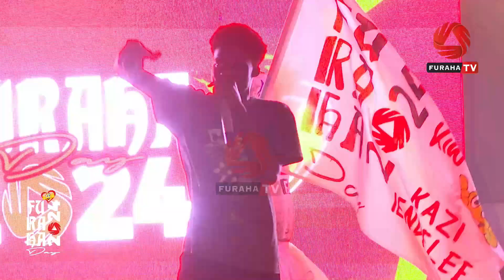ANGALIA MSANII WA FURAHA TV ALIVYOKIWASHA LIVE...ROAD TO FURAHA DAY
KWA HABARI ZA KITAIFA,KIMATAIFA ELIMU,MAKALA NA BURUDANI KWA UHAKIKA MASAA 24,TUFUATILIE FURAHA TV.

🔴 JE, NA WEWE UNA HABARI AU UNAHITAJI KUTANGAZA NASI?